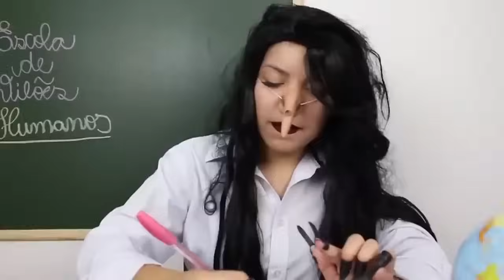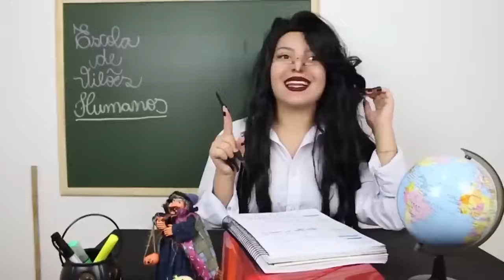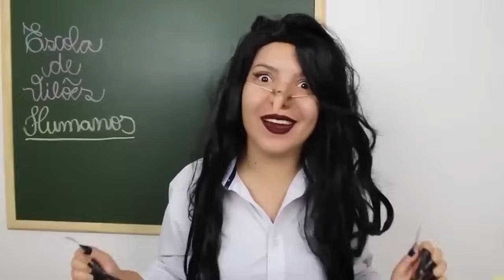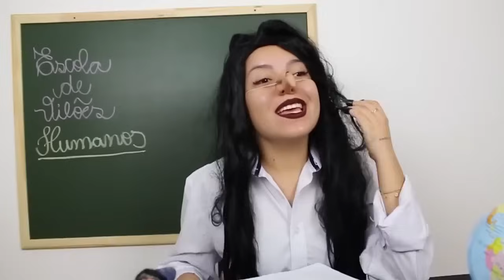A ARLEQUINA E O CORINGA FIZERAM UMA FESTA NO PRIMEIRO DIA DE AULA NA ESCOLA DE VILÕES!!!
Neste video, o coringa chamou os vilões para irem na casa dele pois iria ter uma festa, chegando lá todos os vilões se divertiram, a arlequina beijou o coringa na festa e outros vilões se beijaram, o zap ficou bem triste, e a professora narizinho bruxa chegou no final da festa fazendo todos os vilões dançarem. Escola de vilões: ZAP, ARLEQUINA, CORINGA, IT A COISA, MULHER GATO, LOIRA DO BANHEIRO, PROFESSORA NARIZINHO BRUXA. Os vilões se beijaram na festa.